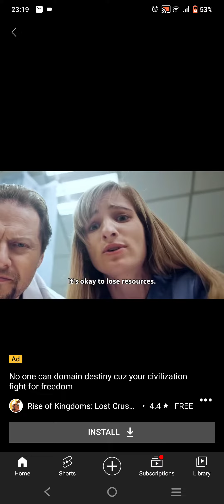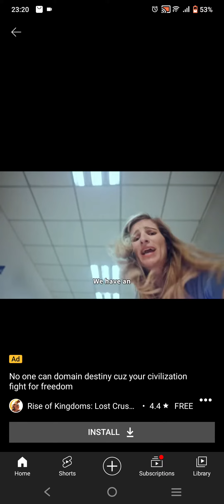Rise of Kingdoms ads are getting ridiculous.